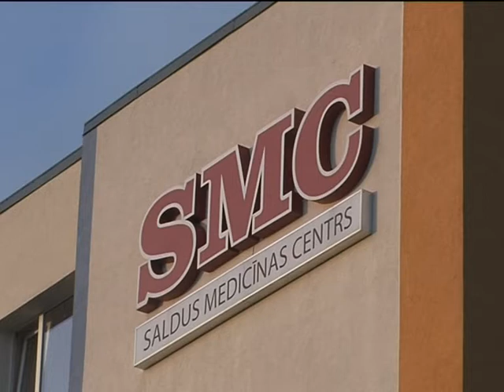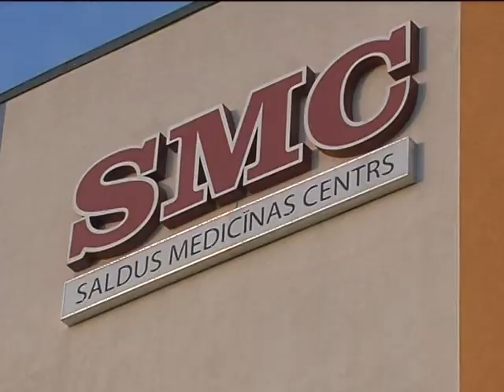Saldus medicīnas centrā īstenoti projekti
Saldus medicīnas centrā šobrīd īstenoti divi projekti- vienā renovēta un siltināta ēka, otrā -- uzlabota pakalpojumu klāsts un kvalitāte.